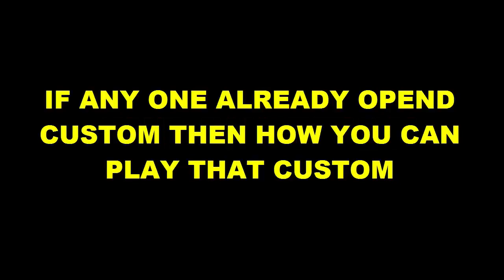Fix Emulator Detected Problems Custom Rooms in Free Fire | Free Fire Custom Match Emulator Detected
hello friends, in this video i am going to show how to fix emulator detected in custom match.this video can solved pc player ban in custom match.

Fix Emulator Detected Problems Custom Rooms in Free Fire | Free Fire Custom Match Emulator Detected very easy fix.
Learn More About:

 Emulator Detected in free fire
Error pc player custom match
Ban from Custom match
Solution pc player ban custom match
pc ban custom room
cannot play custom free fire
Emulator detected custom match
emulator detected free fire custom match
Free fire emulator detected fix
Emulator detected in free fire solved
Free fire emulator problem fix
custom problem free
 emulator detected problem in free fire fix
free fire custom room emulator detected
Free fire custom emulator problem solved
custom room free fire problem,
 free fire custom room join problem fix
 custom room join problem pc player
 custom error join in free fire
free fire room match emulator join problems
how to fix emulator detected problem
How to make custom room after update